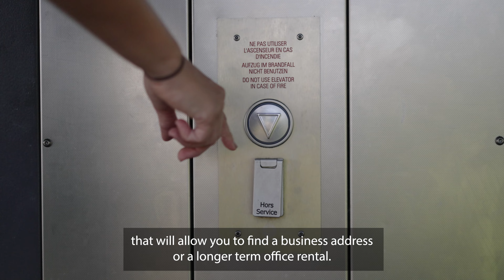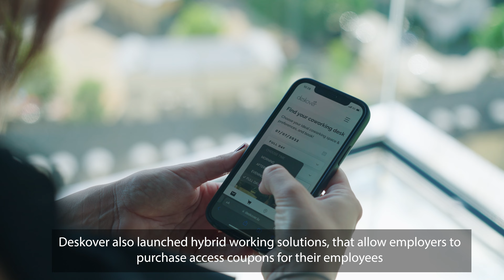The Elevator #17 - Deskover - Setting up a single booking platform for workspaces in Luxembourg 💼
💼 In this episode of The Elevator, Francesca Pogliani talked about how she co-founded Deskover with her brother in 2021 to provide a single booking platform for coworking spaces, meeting rooms & offices in Luxembourg

To complement their short-term solutions, they are soon launching new services that will allow you to find a business address or a longer term office rental. Create a profile for free and make your first booking. Set a data, choose your workspace and pay online. Deskover has launched hybrid working solutions, that allow employers to purchase access coupons for their employees to let them work from where they prefer in luxembourg.

All info on deskover.lu

🛗 About the video series:

The traditional elevator pitch comes to life a real elevator. Watch out for vertigo! Discover the story of successful startups from Luxembourg. Can the entrepreneurs convince you of their business idea by the time the doors of the elevator open?

A video series created by Silicon Luxembourg, the media startup news and digital stories in Luxembourg.